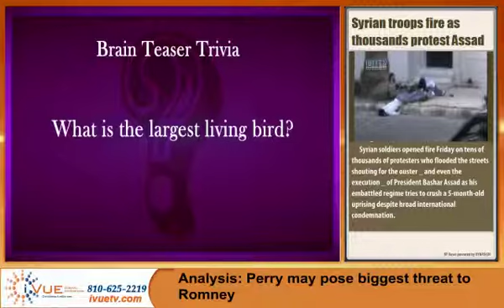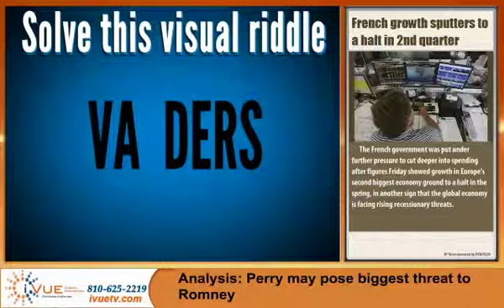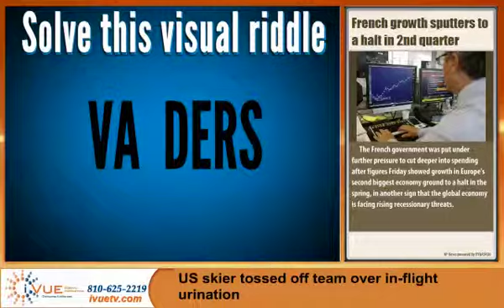iVue Demo Loop 8-12-11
Demo Loop